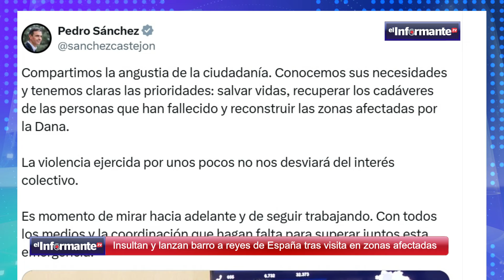Reciben con agresiones a reyes y presidente de España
Los reyes de España, Felipe y Leticia, y el presidente Pedro Sánchez, fueron recibidos con insultos y reclamos en la zona cero del desastre natural, en Valencia.